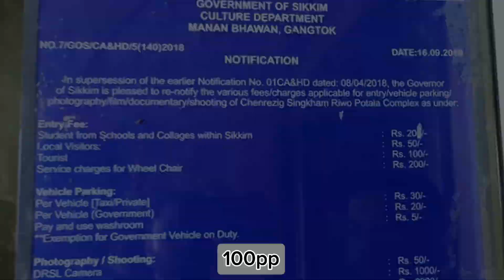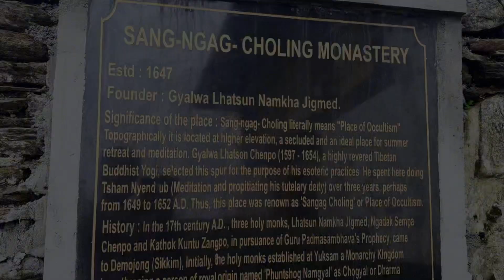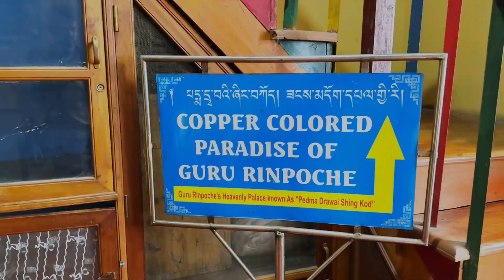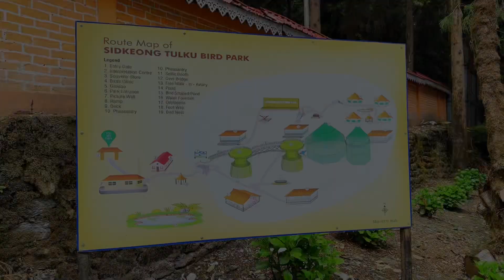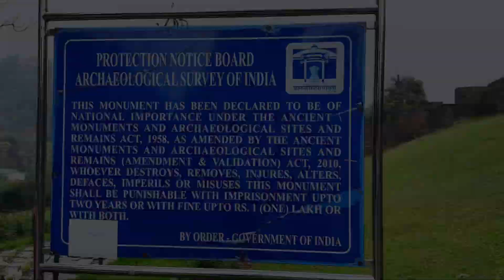Pelling | Pelling tourist places | Pelling budget stay | Pelling Sightseeing | Glass sky walk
For Complete Itinerary DM/Call on
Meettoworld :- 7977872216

If you missed my previous travel Series of Rajasthan, Himachal, Kashmir & Devbhoomi then please check out the Playlist